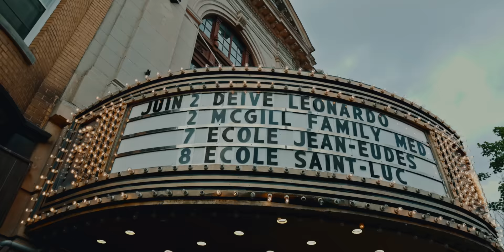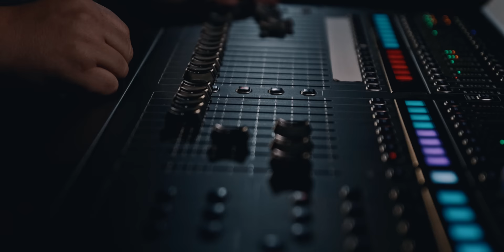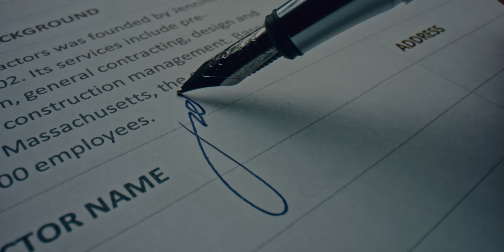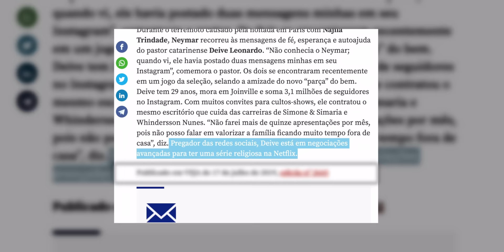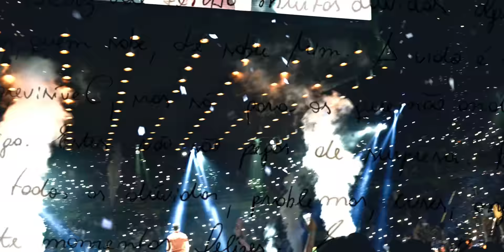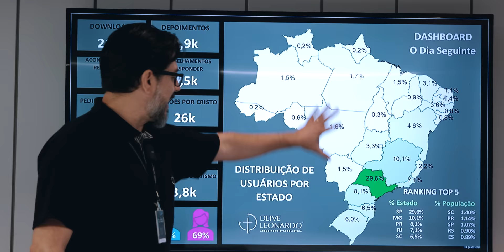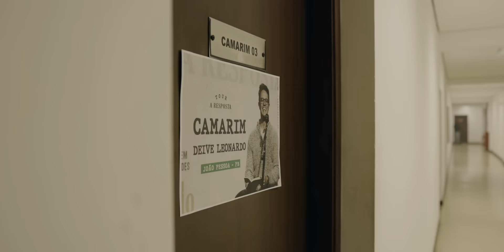A Resposta | Deive Leonardo | documentário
Você sabe qual a Resposta que pode mudar a vida de alguém pra sempre?
Você vai descobrir neste documentário os desafios e bastidores da maior tour realizada pelo evangelista Deive Leonardo! Foram milhares de pessoas alcançadas e que tomaram a melhor decisão da suas vidas!

FICHA TÉCNICA

Direção: Nick Miranda e Deive Leonardo
Produção executiva: Nonstop / Marco Antonio Martins
Imagens: Nicolas Miranda, Thierry Felipe, Ivanor Junior, Deivin Guimarães, Leandro Soares.
Edição: Guilherme Massone, Nicolas Miranda
Design de audio: Guilherme Massone
Finalização: Nicolas Miranda